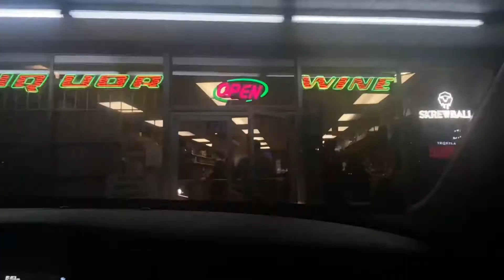ATLANTA TRIP + I GOT INTO IT WITH A DRUNK + WE GOT IN THE CLUB FOR FREE ✨🍾